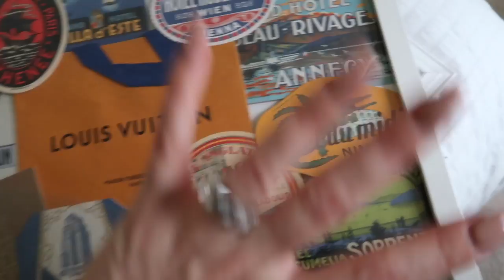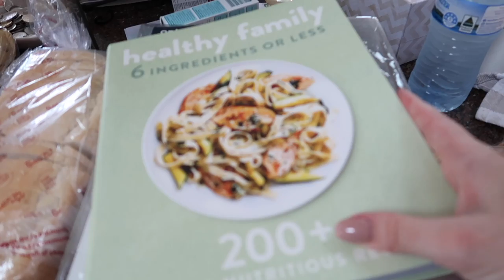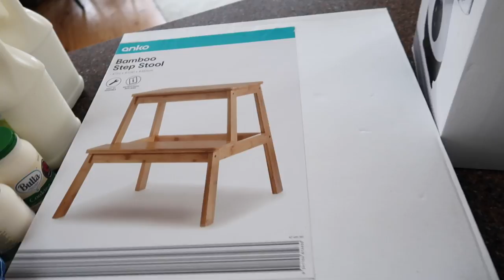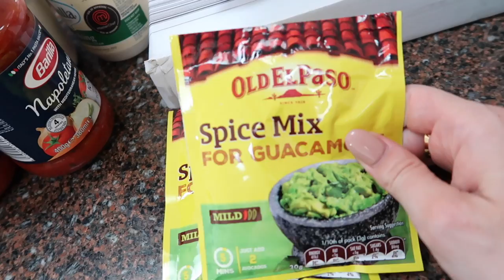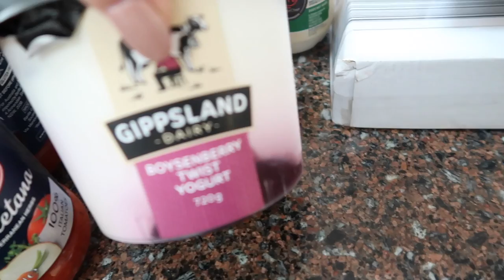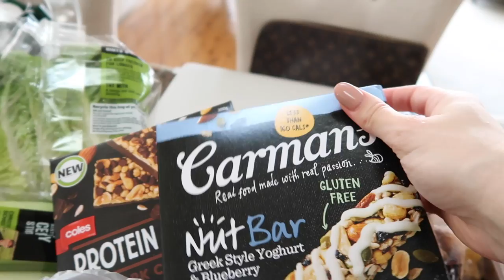IT MAKES ME SO PISSED OFF Vlog | Jerusha Couture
JERUSHA COUTURE
SYDNEY, NSW
AUSTRALIA

ITEMS MENTIONED IN THIS VLOG
CHANEL 19ss PEARL MINI FLAP BAG
CATIER RING RING
CELINE SUNGLASSES

NAIL POLISH